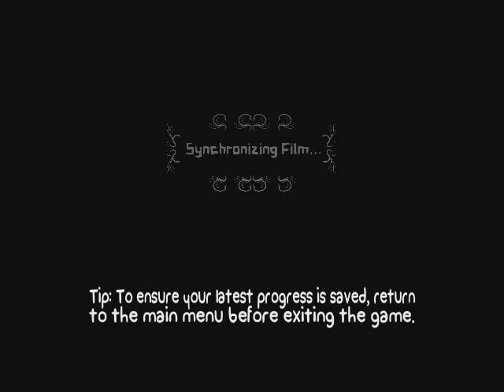BattleBlock Theater: Steam Edition Beta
A few minutes of dying in the third level repeatedly.
Not used to the control scheme on a keyboard, but it's still the same game you all love!